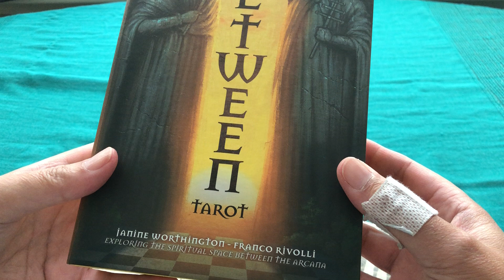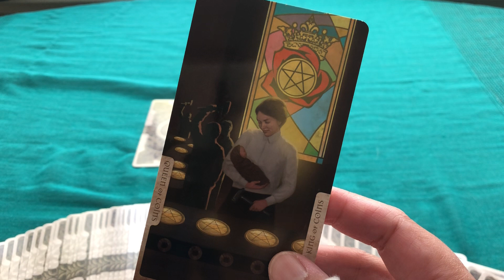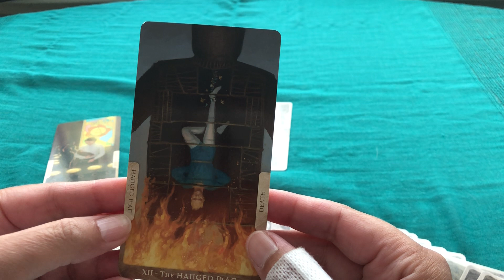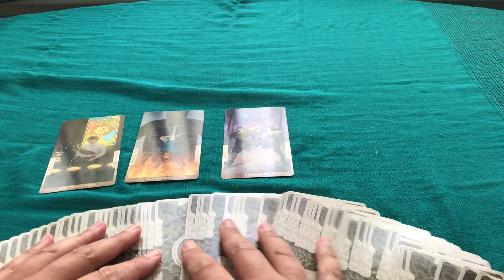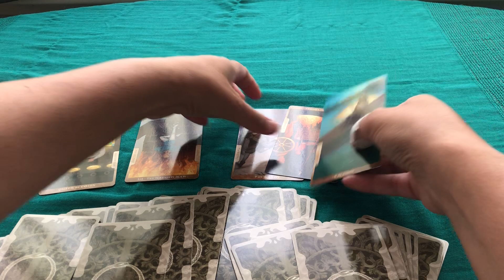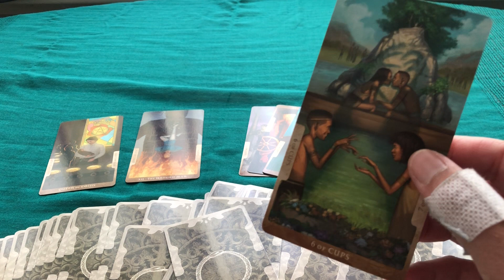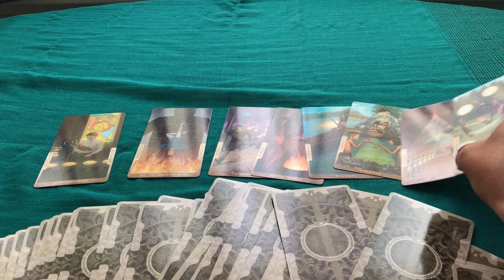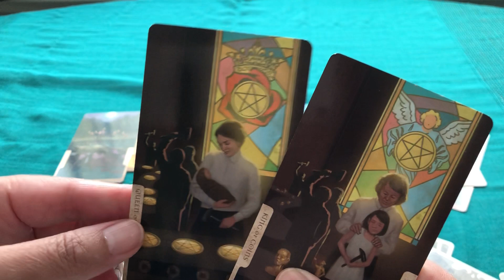In Between Tarot: What your vacation will be like (free reading)